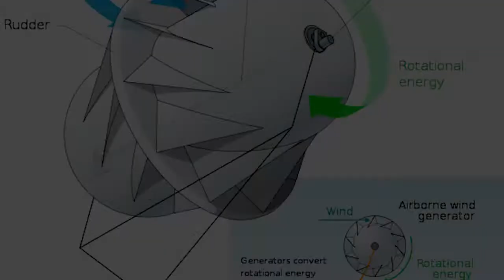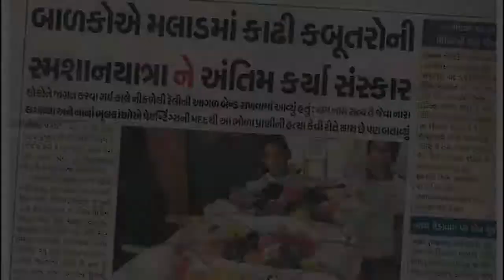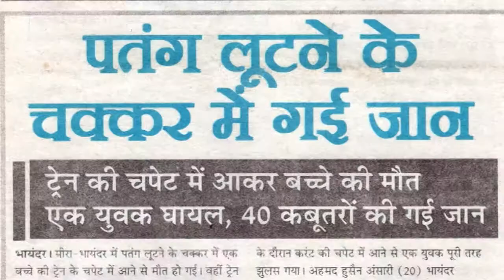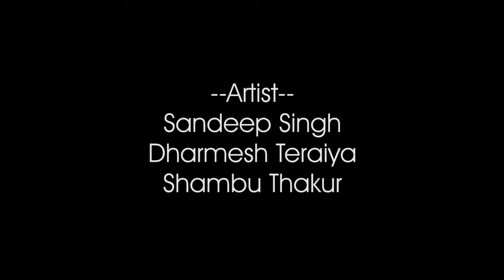khuni patang ( bloodey kites)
based on kites flyings  bad effect on youth & citizens